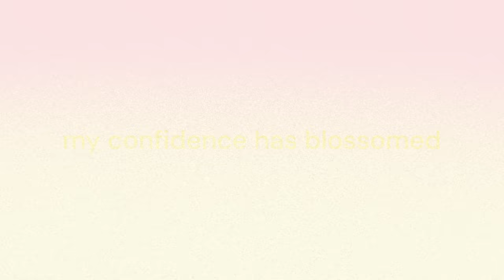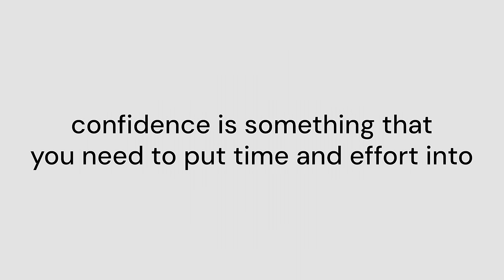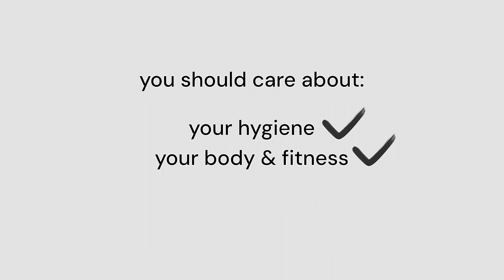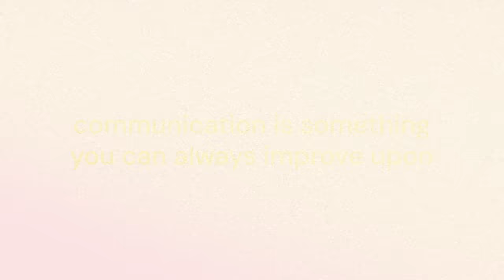4 EASY HABITS to build extreme CONFIDENCE in any situation!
In this video, I'm sharing four simple yet powerful habits that have helped me build extreme confidence in any situation. From mindset shifts to actionable strategies, I'll guide you through practical steps to boost your self-assurance and tackle challenges head on. Whether you're facing social interactions, presentations, or personal goals, these habits will help you to step into greatness with confidence.